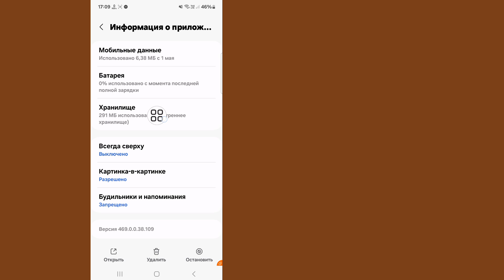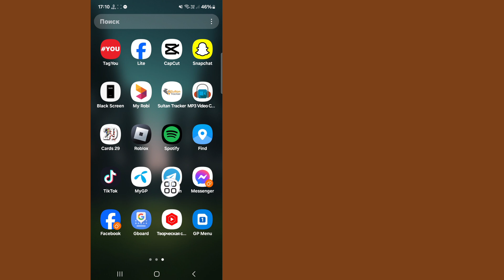Как добавить музыку в заметки Messenger | Опция «Музыка» не отображается в заметках Messenger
Здесь, в этом видео, я покажу вам [Как исправить опцию «Музыка», которая не отображается в заметках Messenger].  Так что смотрите это видео внимательно и не пропускайте это видео. Если вы пропустите это видео, вы не очень хорошо поймете, поэтому, если у вас возникнут какие-либо проблемы, вы можете спросить меня и оставить комментарий ниже, я постараюсь решить вашу проблему, если вам нравится это видео, пожалуйста, нажмите  поставь лайк и подпишись на мой канал, спасибо.🙏

  Другие похожие вопросы:

  Как исправить опцию «Музыка», которая не отображается в заметках Messenger

  Как добавить музыку в заметки Messenger

  Как включить опцию «Музыка» в заметках Messenger

  Как добавить музыку в чат мессенджера?

  Как добавить музыку в истории Messenger на Android?

  как добавить музыку в заметки мессенджера

  как поставить музыку в заметки мессенджера

  как исправить опцию музыки, которая не отображается в заметках мессенджера

  как добавить музыку в заметки в мессенджере
  Заметки в Messenger не отображаются на iPhone

  Заметки Messenger не отображаются на Android

  как исправить музыкальную функцию, которая не отображается в заметках мессенджера

  Обновление заметок в мессенджере

  Как добавить музыку в заметки

  опция музыки не отображается